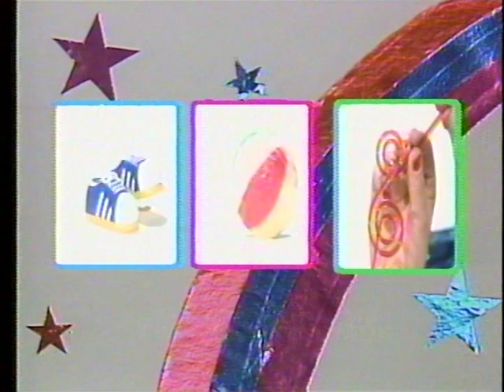VHD ARABESQUE greatest hits side 1